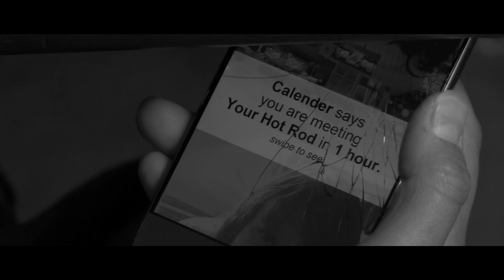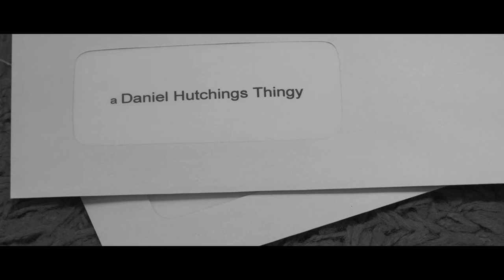'Happy Returns' (2019) - Ema's Trailer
Trailer for the 3rd Thingy from Daniel Hutchings.

Happy Returns Synopsis: Ever had 'one of those days'? You don't feel appreciated, you don't feel inspired, you can get from your alarm clock to bed time without remembering a single thing from your day? Well, Ema has been having 'one of those days' a lot recently. The Mum of Two, has tidied too much, cooked too often and felt excited far too little to be satisfied. But as another day begins, she receives an offer for a good time with a mystery admirer.
With this invite in the back of her mind, Ema spends the day secretly torn between the expectations of her youth and the demands of her present. As the clock counts down to the crucial time, Ema remembers her favourite pop singer, the penpals she used to write to so often, how much she used to like those Matthew Harden movies and just what her ideas of romance are now that she sees her in-laws more than her workaholic husband.
As 8pm gets closer and closer, Ema feels torn between her domestic obligations and an adventure of erotic exploration with her mystery lover. Will she risk it all just for a chance to satisfy her urges? Or will she decide that's just not her life anymore and resign herself to being Mum?

Caught between her desires and responsibilities, all Ema knows for sure is that feeling like this is not 'just one of those days'.
Happy Returns stars Markéta Brundova as Ema, the domestic goddess who feels like an old-timey housewife, in a Presents Inc production of the 3rd Thingy from Daniel Hutchings.